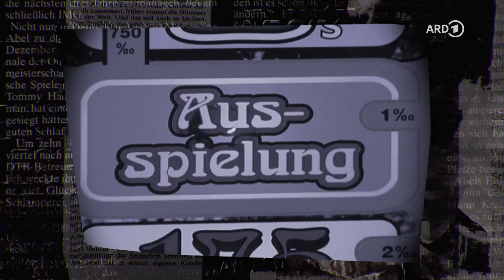Er musste sich für seinen Mentor ausziehen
🎥 Machtmissbrauch – das offene Geheimnis im Tennis / Doku / Länge 34 Minuten

Es geht über Jahrzehnte: Mehrere Generationen junger Tennisspieler sind offenbar betroffen. Sie wollen Profi werden, geben alles dafür. Das nutzt ein mächtiger Manager und Trainer offenbar aus: Er will ihre nackten Körper berühren, erzählen Betroffene. Der Mann gilt im Tennis als Strippenzieher. Als jemand, der Karrieren fördern oder zerstören kann. Spieler, Eltern, Funktionäre scheinen von ihm abhängig zu sein. Der Film gibt Betroffenen eine Stimme und zeigt Macht- und Abhängigkeitsverhältnisse im Sport. Dazu Strukturen, die Übergriffe ermöglichen und Täter, die das gezielt ausnutzen.